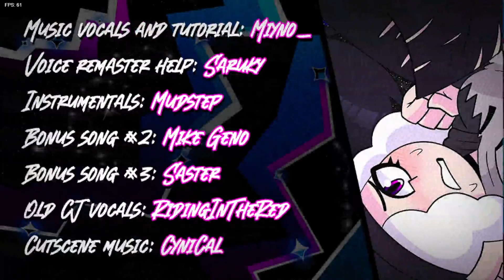WHY ARE THEY DRIPPED OUT BRUH (starlight mahyhem mod)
hey guys today were playing statlight mayhem!